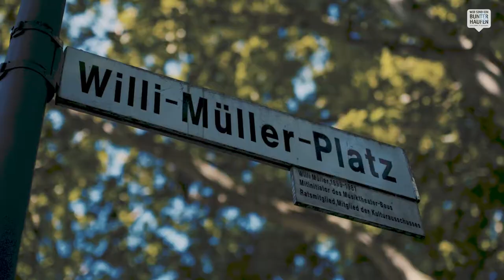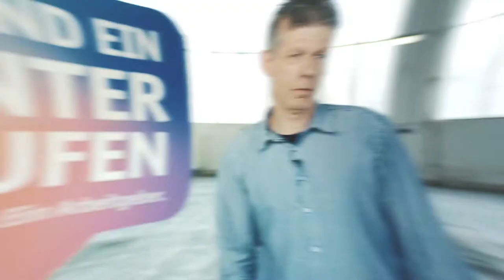Wir sind ein bunter Haufen: Andreas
Andreas ist Bauingenieur bei der Stadt Gelsenkirchen.